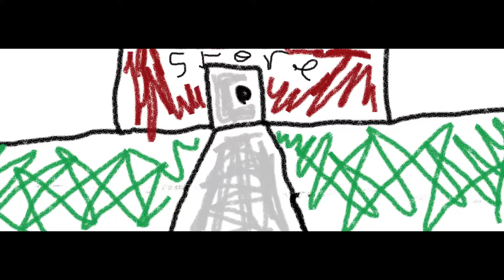Burritos On A Couch Season 1 Episode 1 : Buying The Grand Big Couch